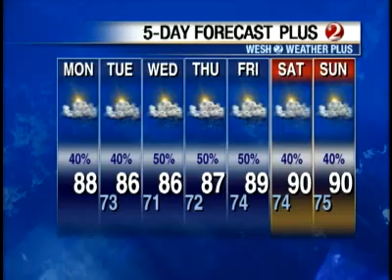Monday's Weather Forecast